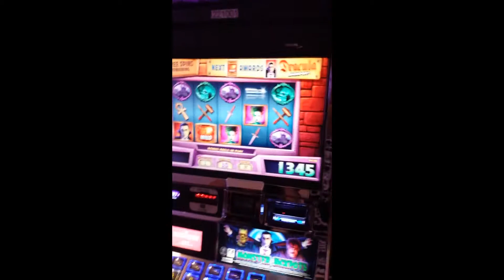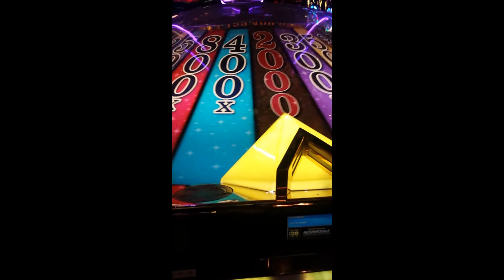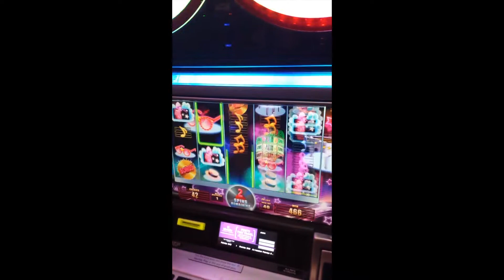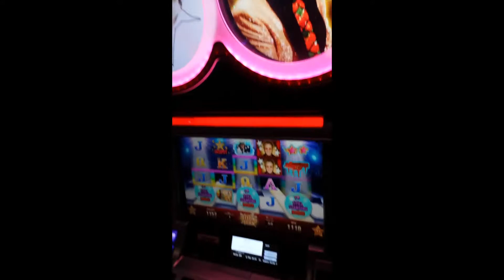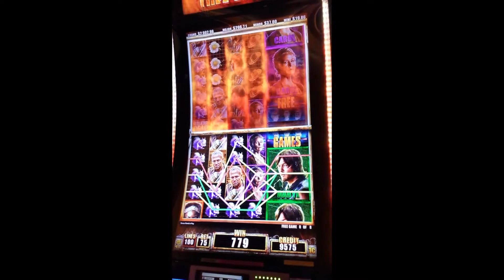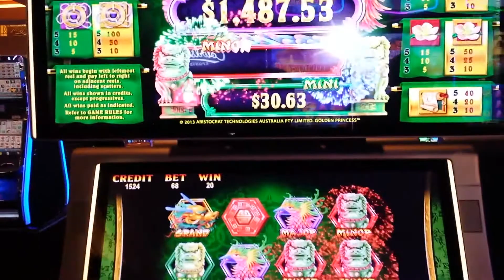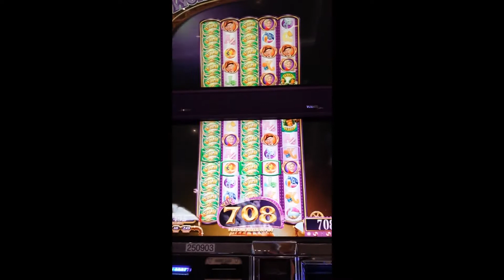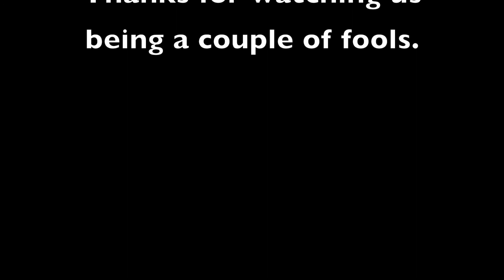Random, I put a bunch of random slots together.